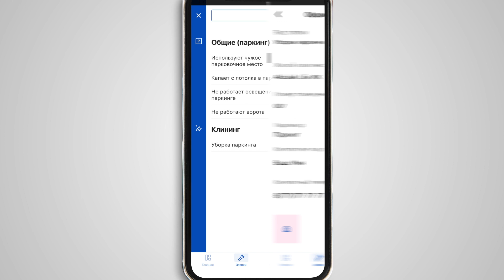BI Service: Подать заявку на сервис в один клик!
Сервиске өтінімді бір батырманы басып-ақ беруге болады ма?
Жеңiл әрі оңай!
BI Clients қосымшасын App Store немесе Google Play-де жүктеп алыңыз! Және соңғы жаңартулардан xабардар болыңыз.
Подать заявку на сервис в один клик?
Легко и просто!
Скачивайте приложение BI Clients в App Store или Google Play! И будьте в курсе последних обновлений